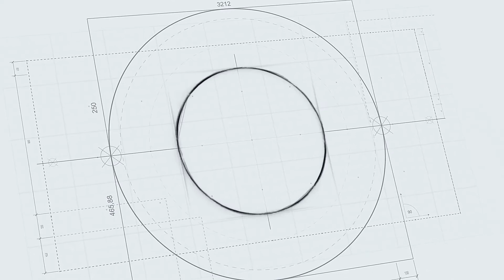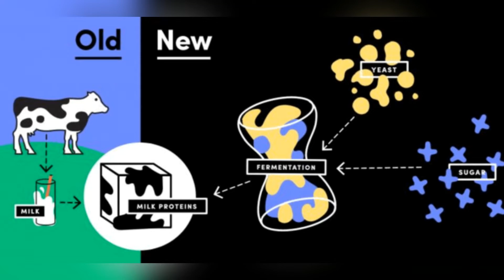Can we make Artificial Milk ? | Lab made dairy products explained in Tamil | ARCSWORLD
In this video, I explained the basic information about the laboratory made dairy products in Tamil.

ARCS WORLD,CREATING FUTURE,EDUCATION,TECH,TECHNOLOGY IN TAMIL,TAMIL EXPLANATION.

CHANNEL DESCRIPTION:
                              Arcs world is a Tamil channel made for exploring knowledge in our mother tongue Tamil.

In this channel we cover
      1. Scientific facts
      2. Motivation tips
      3. Technological information
      4. Education tips
      5. Historical facts and
all other Education, Science, and Technology related content with a little fun and Entertainment related content also.

     This channel is for Tamil audience whom they need to gain more knowledge about the world in their own Tamil language.